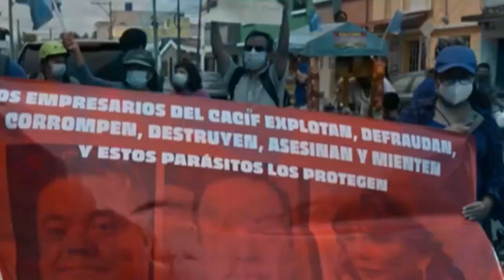Guatemala con 3.38 % de Capacidad para Combatir la Corrupción. El país ha ido en picada desde 2019.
En el 2022 Guatemala obtuvo una calificación de 3.38 de un total de 10 puntos, según el Índice de Capacidad para Combatir la Corrupción.